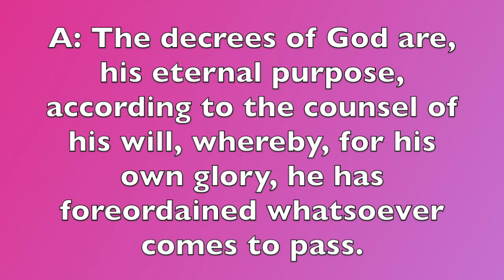Westminster Shorter Catechism Put To Song - Question 7 - What are the Decrees of God?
This is the seventh question from the Westminster Shorter Catechism. This is meant as a resource especially to help children memorize the catechism. Feel free to use it and distribute it wherever and however you want.

We will be working to post a song for each question. On my channel you can find all that we have completed and playlists putting them all in one place.